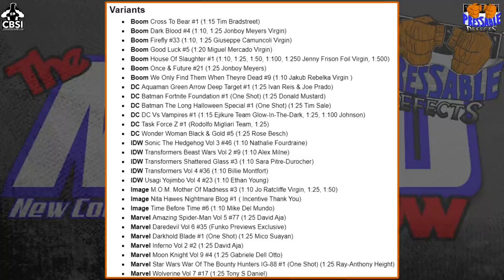HOT NEW Comics This Week | New Comic Book Day October 27, 2021 - CBSI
What are the hot new comics this week on New Comic Book Day October 27th, 2021?? We have a preview of the Marvel Comics, DC Comics and Indy Comics releasing this week. Key Comics books, 1st appearances, variant comics and what comic books to invest in. We take on the NCBD Pull List from CBSI. Who doesn't love some comic book speculation on NCBD!! Don't like comic spec?? Don't worry this is for comic book readers also!! Time to make your comic book collection bigger with new comic books this week!!  NCBD 10/27/21. New to comic books?? Need comics explained?? We can help with that too!

🔶For your Comic Pressing/Cleaning Needs 🔶
X-Press Comic Book Pressing Service

🔶Online Comic Shop 🔶
MUTANT BEAVER COMICS
Canada’s #1 store for Exclusive Variants and Hot Comics
Monthly Pull List Service Available
Signed Books, Graded Books, Comic Supplies and more